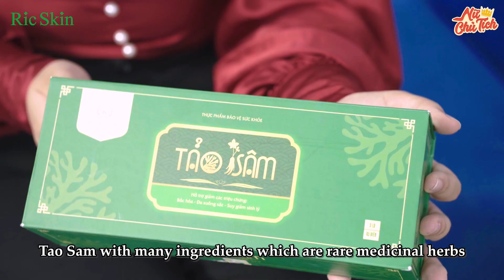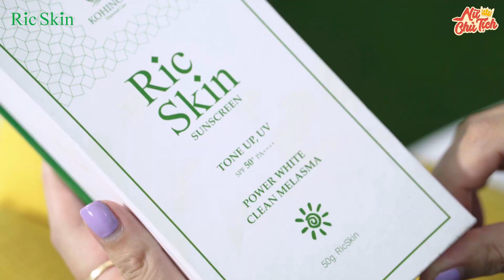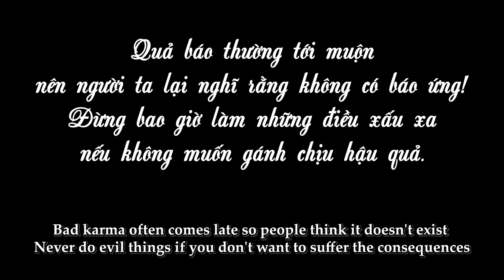Khinh Chủ Tịch Đi Chân Đất, Gã Trai Tồi Nhận Bài Học Cực Cay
Quả báo thường tới muộn nên người ta tưởng là không có báo ứng!
.- Sâm Tố Nữ Puecolazen giúp đẹp da, giữ dáng, ngăn ngừa nám sạm và Nước_Súc_Miệng_Kohinoor, Kem_đánh_răng_dược_liệu_Kohinoor cho người Nhiệt miệng, ê buốt chân răng, viêm lợi. Holine 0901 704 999 hoặc